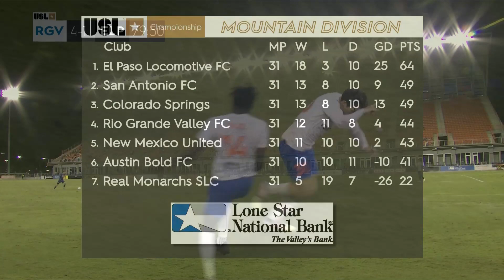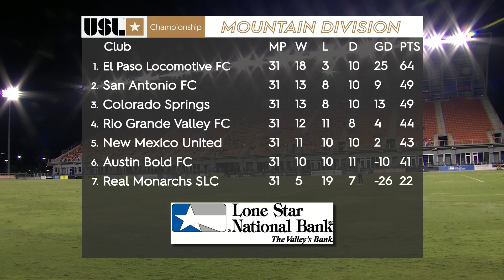HIGHLIGHTS RGVvELP | 10-30-2021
Kyle Edwards scored either side of halftime as Rio Grande Valley FC took a 4-1 victory against El Paso Locomotive FC on Saturday to book their place in the 2021 USL Championship Playoffs, presented by TwinSpires on a memorable night at H-E-B Park. The win saw the hosts retain their position at the start of the day, leaving New Mexico United one point back in a tense postseason race.